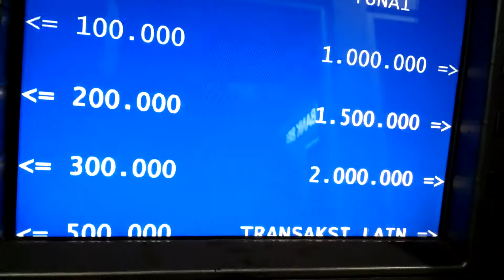Tutorial MUTASI REKENING DI ATM BRI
Channel Yang Memberikan :Tutorial MUTASI REKENING DI ATM BRI
Cara Bisnis
Bisnis Online
Tutorial
PerBank